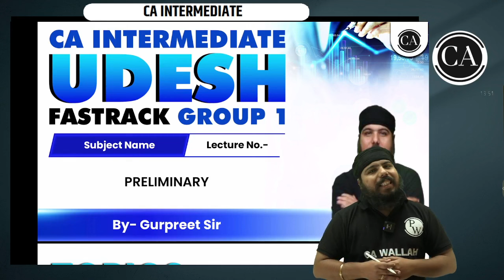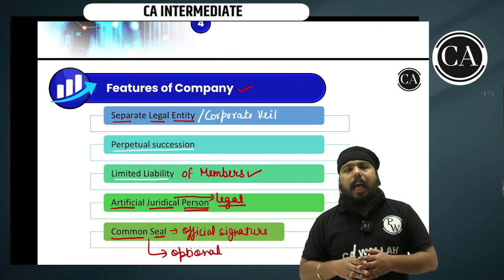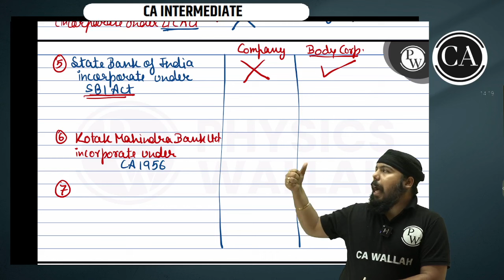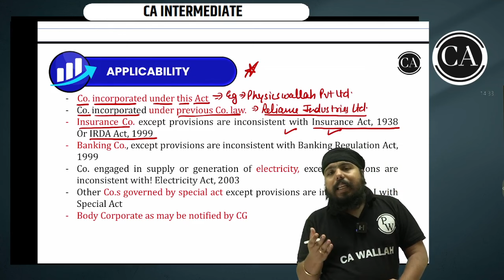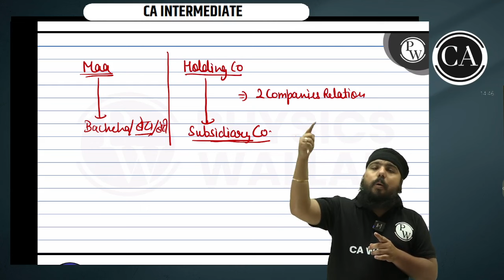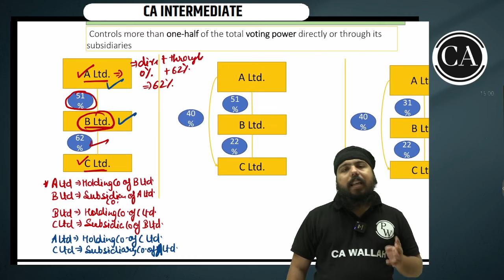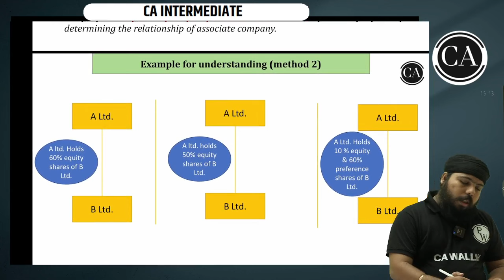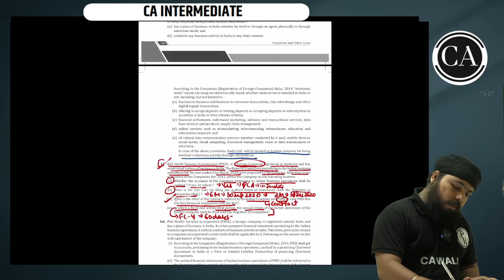Corporate and Other Laws 01: Preliminary | CA Inter May 2024 Udesh Fastrack Batch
✅Check Udesh Regular Pro Batch Nov 2024 Batch
Udesh Regular Pro Group-1 Nov 2024

✅Check Udesh Regular Batch Nov 2024 Batch
Udesh Regular Group-1 Nov 2024

✅Check Udesh Fastrack Batch May 2024 Batch
Udesh Fastrack Group-1 & Group-2 Combo May 2024

Curious about what Udesh Fastrack Batch has to offer for CA Inter May 2024? Look no further! Dive into our exclusive demo lectures covering all subjects - Accounts, Law, Costing, Taxation, and more. Experience top-notch teaching, detailed insights, and exam-centric strategies that are tailored for your success. This is your chance to preview the quality education that awaits you. Don't miss out on this golden opportunity to gear up for your exams with the best guidance. Hit play now! 🎓🌐